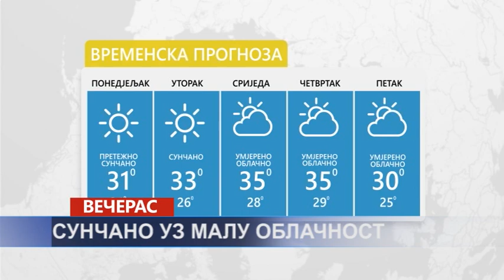Vijesti dana 5 8 2019